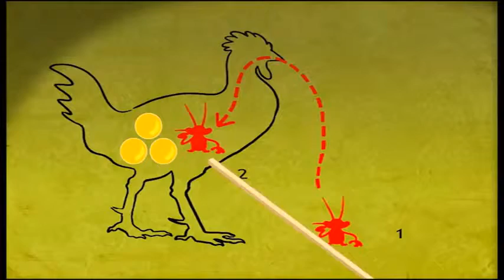Oggy and the Cockroaches- A Charming Guy - cartoon fun # 29